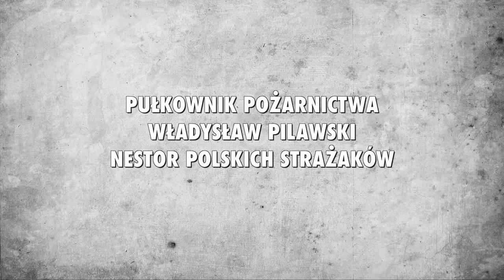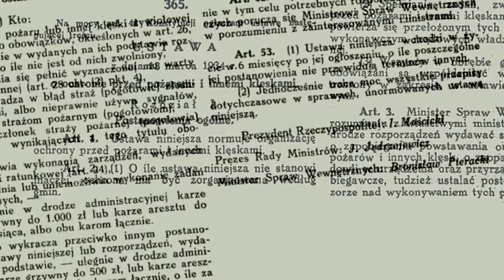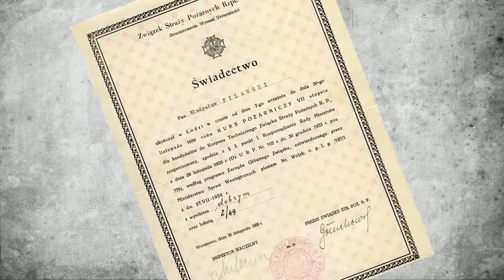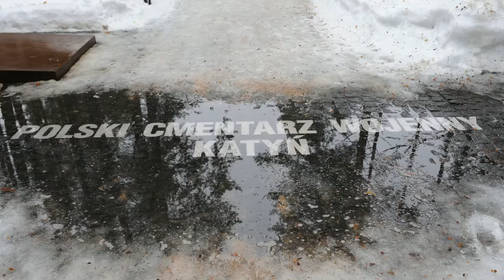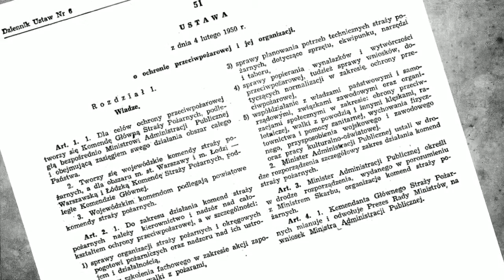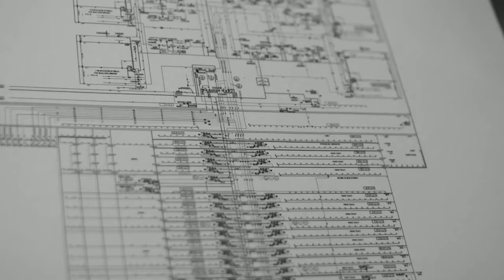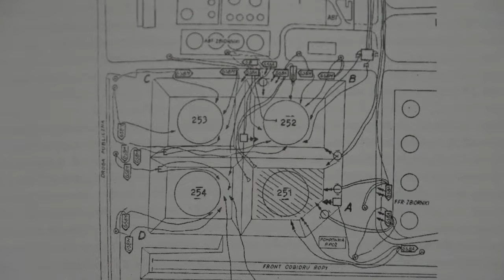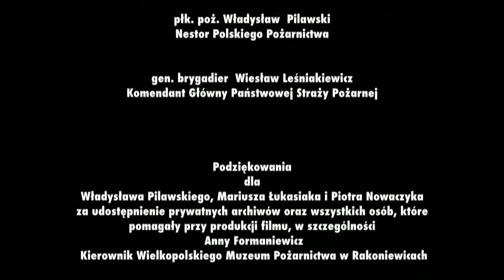Nestor Polskiego Pożarnictwa płk poż Władysław Pilawski